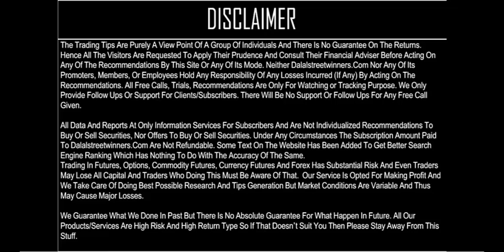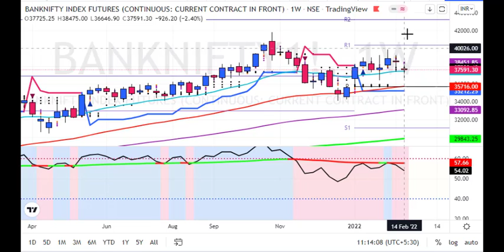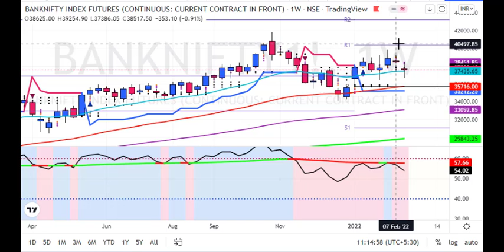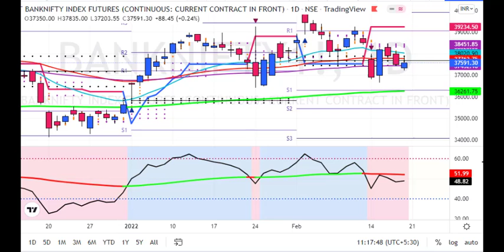BankNifty Weekly Forecast for 21 to 25 Feb 2022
1. Daily 1-2 Nifty Banknifty future tips
2. Intraday and Positional (2-3 days holding ) calls
3. 90% profit making accuracy with 1:2 risk reward ratio
4. must have capacity to maintain 3 Lakhs+
5. Expected monthly average returns are 75K to 80K
6. Charges 5k/monthly or 30k/yearly.

1. Daily 1-2 Nifty banknifty & stock Options tips
2. Intraday and Positional (2-3 days holding) calls
3. 90% profit making accuracy with 1:2 risk reward ratio
4. Must have capacity to maintain 50k+
5. Expected monthly average returns are 20K to 25k
6. Charges 3k/monthly or 12k/yearly.

1. Daily 1-3 calls in gold, silver, copper, crudeoil & naturalgas futures
2. Intraday and Positional (2-3 days holding ) calls
3. 90% profit making accuracy with 1:2 risk reward ratio
4. must have capacity to maintain 5-6 lakhs
5. Expected monthly average returns are 1 to 1.25 lakhs
6. charges 5k/monthly or 30k/yearly.

1. Daily 1-2 calls in rupee futures
2. Intraday and Positional (2-3 days holding ) calls
3. 90% profit making accuracy with 1: risk reward ratio
4. must have capacity to maintain 60k t 100k+
5. Expected monthly average returns are 40K to 43K
6. Charges 5k/monthly or 30k/yearly.

1. Daily 1-2 calls in NSE Stocks
2. Pure Intraday calls
3. 90% profit making accuracy with 1:2 risk reward ratio
4. must have capacity to maintain 50k
5. take each position worth 1 lakhs rupees
6. Expected monthly average returns are 20K to 25K
7. charges 3k/monthly or 12k/yearly.

1. Fix Returns (3 to 5% / Month).
•1 Months Prior intimation is required for Permanent closure.

2.High Risk Higher Return Account Management
•30:70 Profit Sharing basis.
• 10K Security Deposit (Refundable at end).